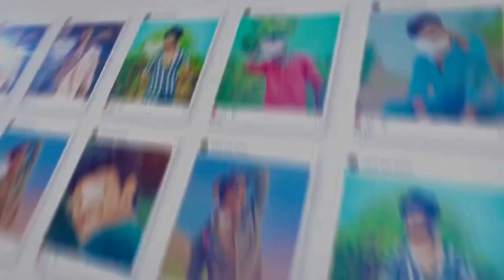PREMALATHA BIRTHDAY PARTY🥳 |మేము చేసినా అల్లరి చుడండి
PREMALATHA BIRTHDAY PARTY